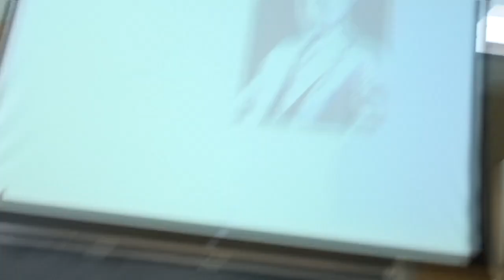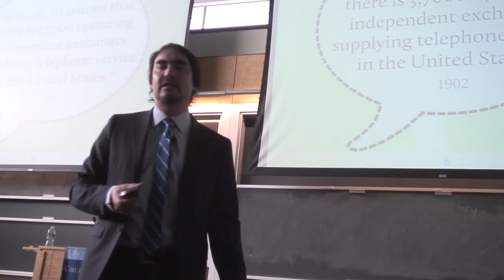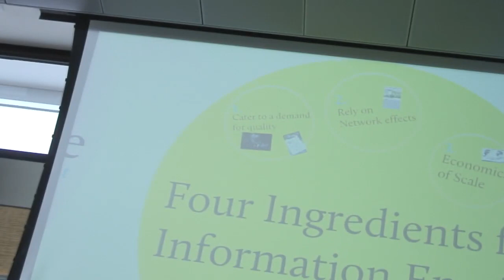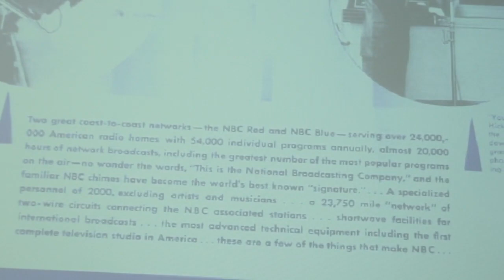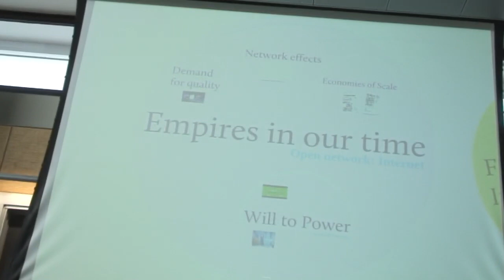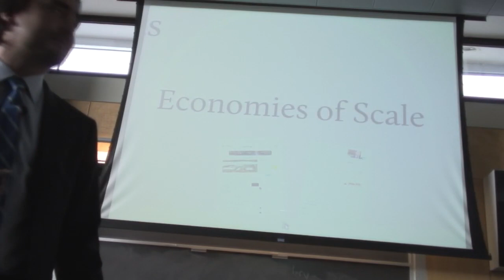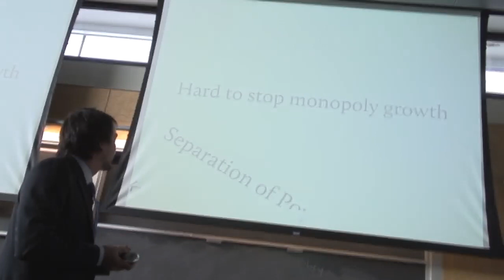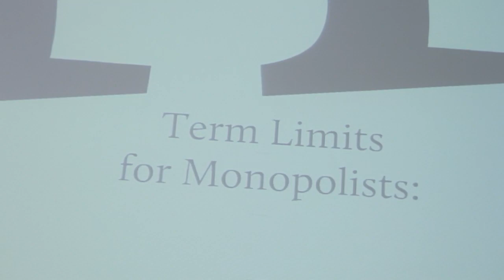Tim Wu - The Master Switch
PUNKCAST1825 Tim Wu presents the theme of his book 'The Master Switch: The Rise and Fall of Information Empires' at Columbia Law School on Nov 3 2010.